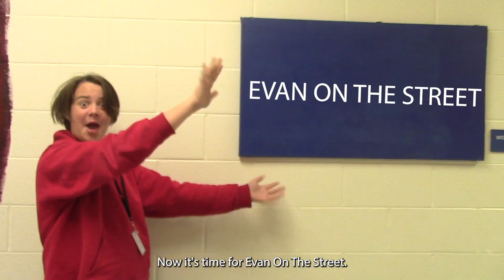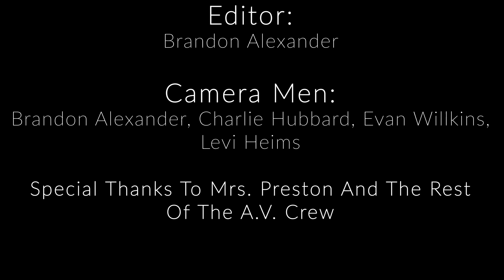Inside MHS #2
Join Levi, Brandon, Evan and Josh as they get the inside scoop on our school!
Follow us for more!